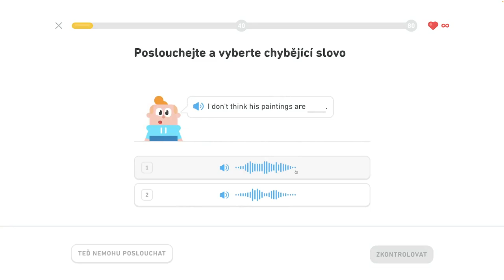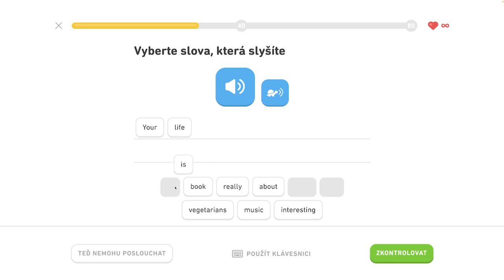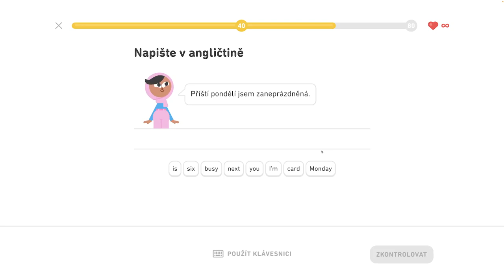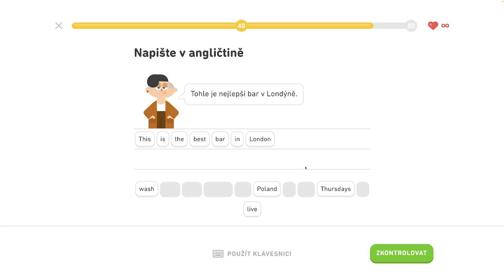🇺🇸 S2, J2 - Konverzujte počas rande - Legenda - Rozprávajte sa o škole, konverzujte počas rande